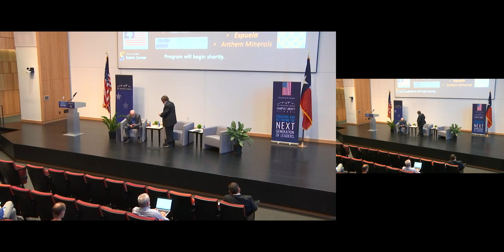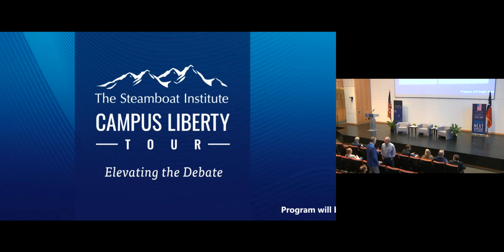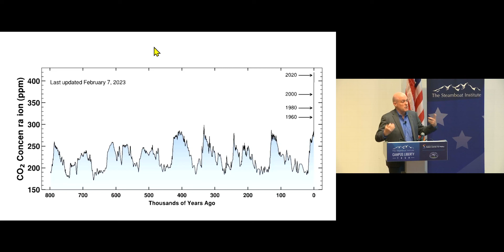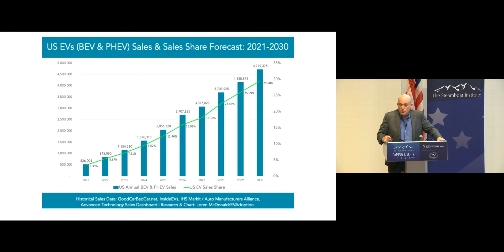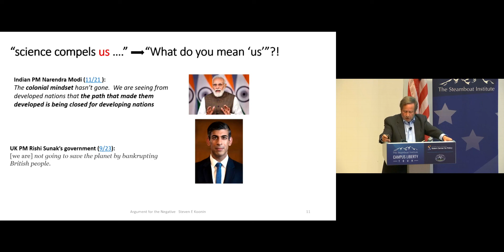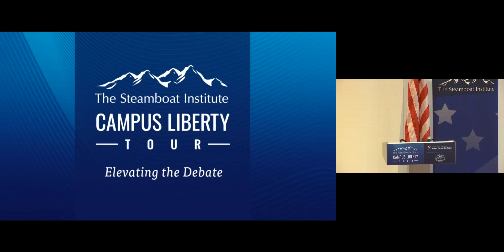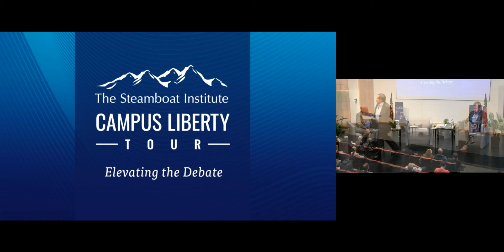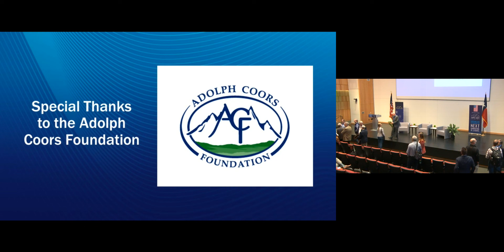Fact or Fiction: Net Zero by 2050 is Both Achievable and Necessary to Address Climate Change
The Salem Center in collaboration with the Steamboat Institute invites you to a debate on the resolution: “Net Zero by 2050 is Both Achievable and Necessary to Address Climate Change” The Debate features two top experts in the field, Steven Koonin, and Daniel Schrag.

Steven E. Koonin is a university professor at New York University with appointments in the Stern School of Business, the Tandon School of Engineering, and the Department of Physics. His current research focuses on climate science and energy technologies. His bestselling book Unsettled: What Climate Science Tells Us, What It Doesn’t, and Why It Matters was published in 2021. Koonin served as under secretary for science in the US Department of Energy from 2009 to 2011, where he led the inaugural Quadrennial Technology Review. Before joining the government, he spent five years as chief scientist for BP. For almost thirty years, Koonin was a professor of theoretical physics at the California Institute of Technology (Caltech), where served for nine years as vice president and provost, facilitating the research of more than 300 scientists and engineers and catalyzing multiple research initiatives.

Daniel P. Schrag is the Sturgis Hooper Professor of Geology at Harvard University, Professor of Environmental Science and Engineering, and Director of the Harvard University Center for the Environment. Schrag studies climate and climate change over the broadest range of Earth history. From 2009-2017, Schrag served on  President Obama’s Council of Advisors on Science and Technology.  Among various honors, he is the recipient of the James B. Macelwane Medal from the American Geophysical Union and a MacArthur Fellowship. Schrag earned a B.S. in geology and geophysics and political science from Yale University and his Ph.D. in geology from the University of California at Berkeley. He came to Harvard in 1997 after teaching at Princeton.